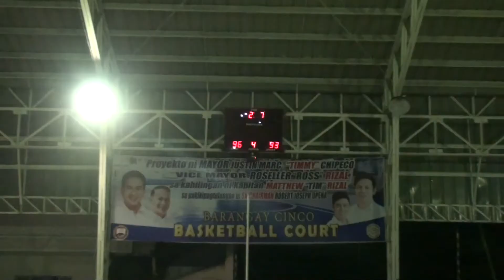Calamba Hoops' Loyal Sons: Reunion League Full Game Highlights - 1996 vs 2k13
Loyal Sons - The Reunion League.

The first ever reunion basketball league of Calamba's beloved and most popular school.

Fog Life Vape Shop

Scents of Humour Fragrance

Bioflow Pure Drinking Water

Morales Water Station

Pasta Brianna